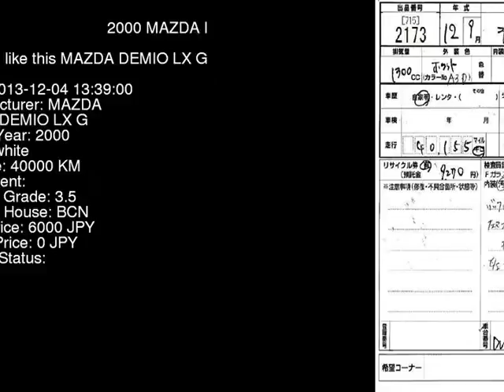2000 MAZDA DEMIO LX_G DW3W